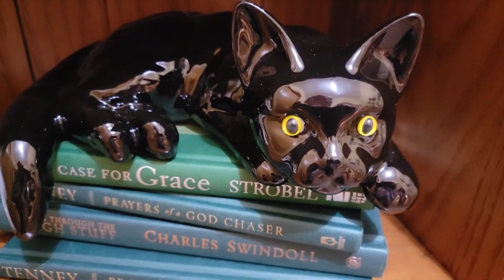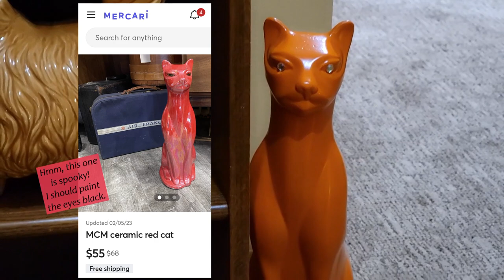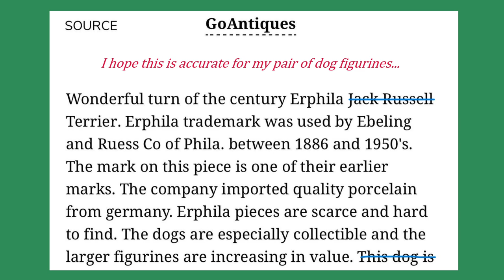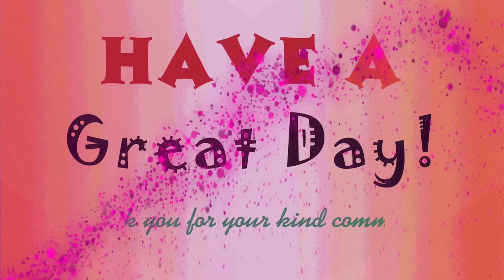VINTAGE CATS & DOGS COLLECTION | BIG and Small Ceramic & Porcelain Figurines & Statues + Music!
Welcome to our Mid-century styled home!  Enjoy the relaxing music too!

We've always enjoyed thrifting and antiquing for vintage, MCM furniture, lighting, kitchenalia, and fabulous vintage accessories to use and decorate our home since 2005.

We're pretty sure you will enjoy the nostalgia in this video, as well as our OTHER RETRO HOME TOURS that we have on our channel.  We are constantly changing things as we find more cool vintage items at antique and thrift stores in MN and WI.  We look forward to reading your comments and are very GRATEFUL for your kind support and WISH YOU, AND YOURS a BLESSED YEAR!!

With appreciation,
Peggy Lou and Norm